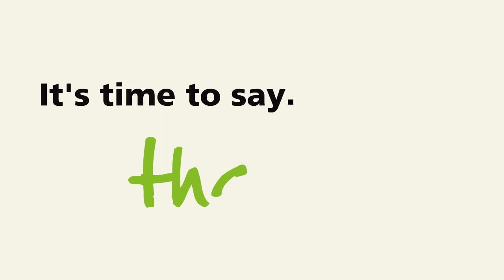Thank You all Awesome Subscribers!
We are now 4.5K plus Pay Attentionites ;)